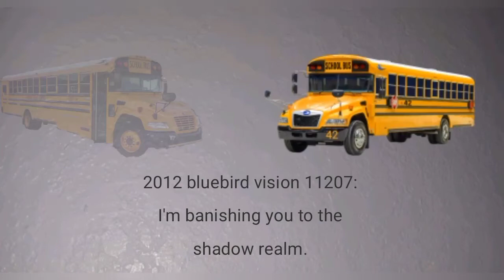2012 bluebird vision 11207 - I'm banishing you to the shadow realm [sequel]